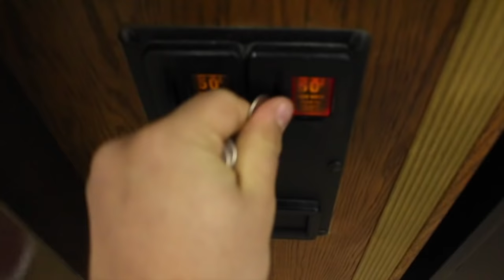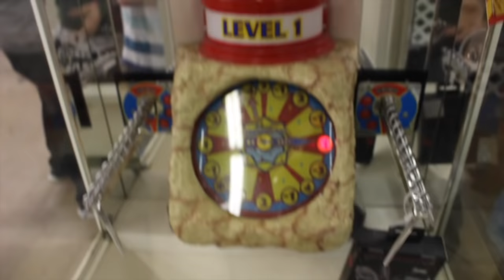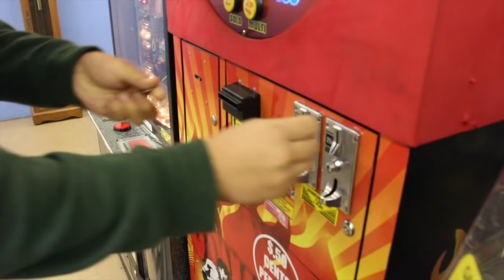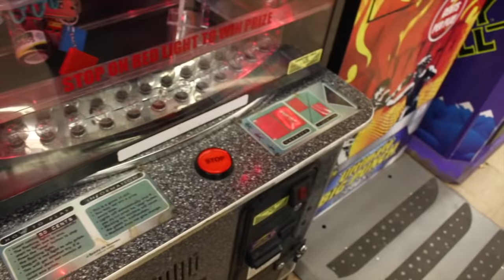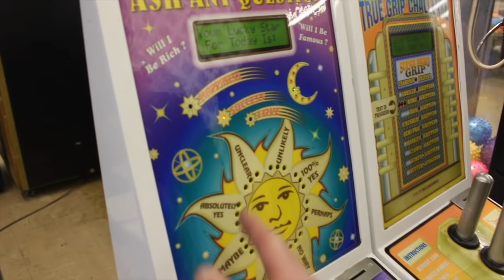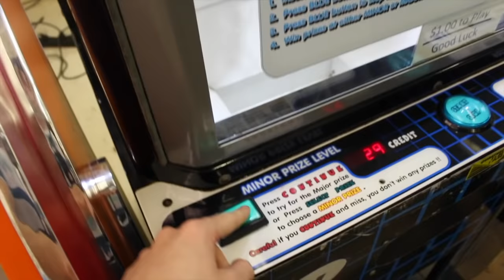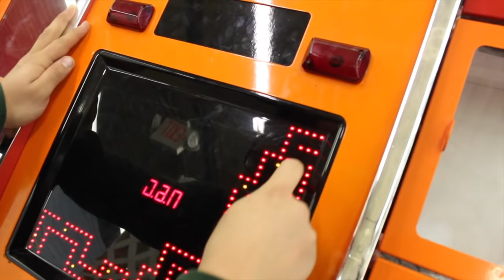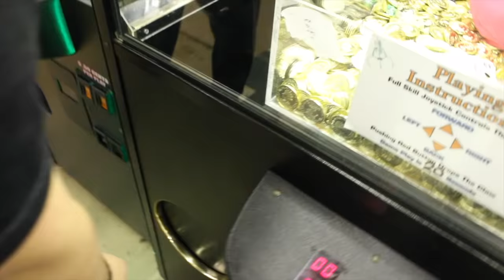PLAYING EVERY GAME AT CLAW KICKER'S ARCADE!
YOU GUYS ROCK! :D
My ebay!
Thanks! :D